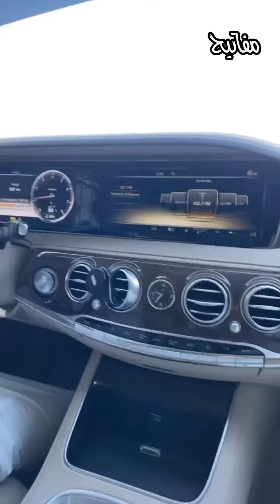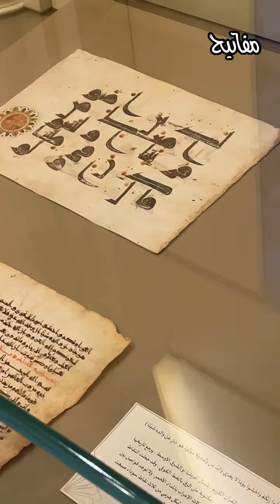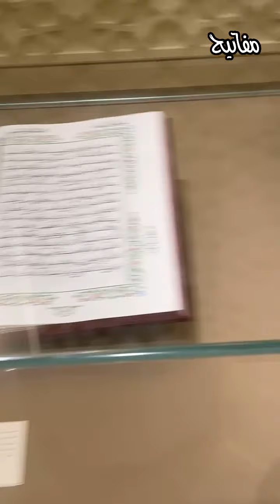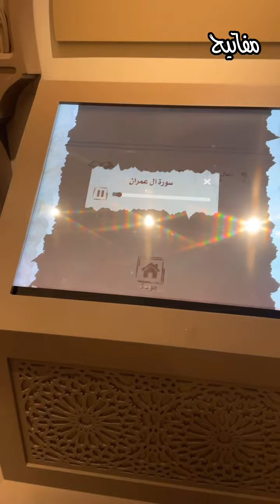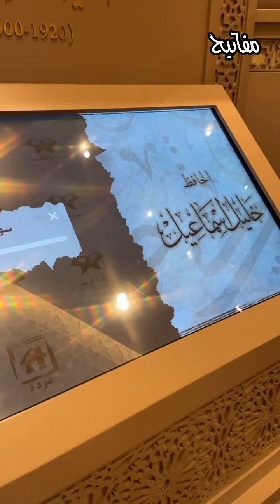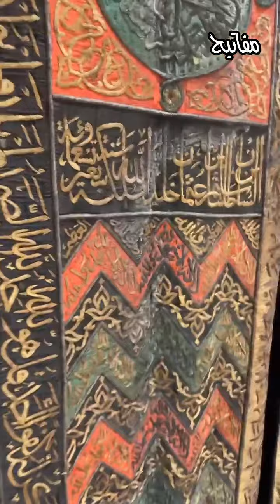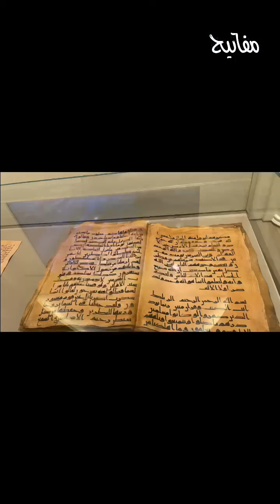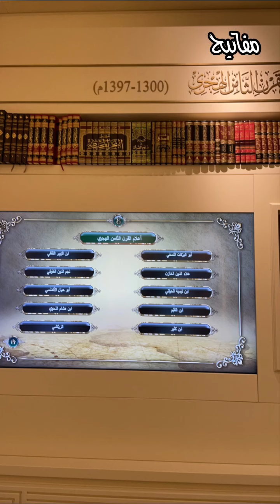مجمع القران بالشارقة اعجوبة الارض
مفاتيح احمد_بدوي مجمع القران بالشارقة اعجوبة الارض